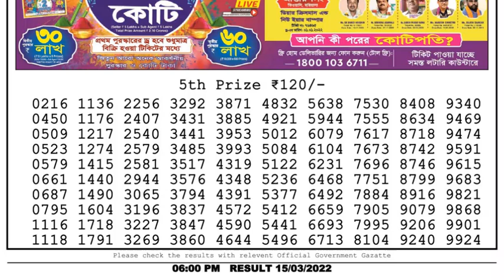Dear Lottery Sambad 6pm today 15.03.22 Nagaland State Lottery Result